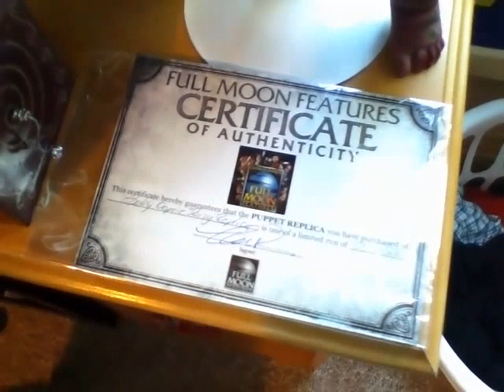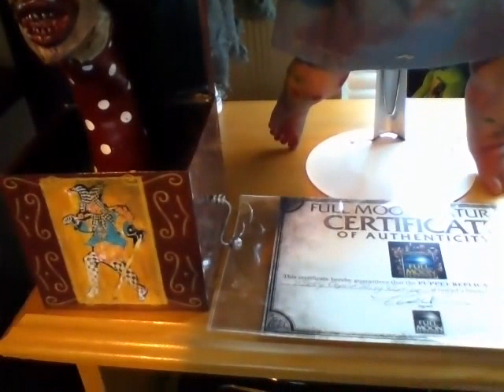New Baby Oopsy Daisy & Jack Attack Replicas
Received a package in mail from Full Moon. Demonic Toys Baby Oopsy Daisy & Jack Attack!